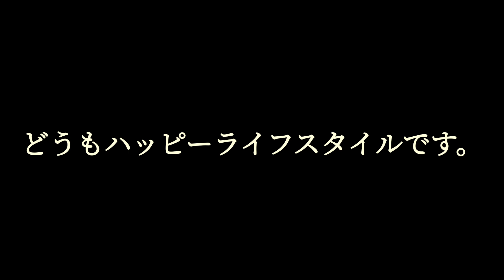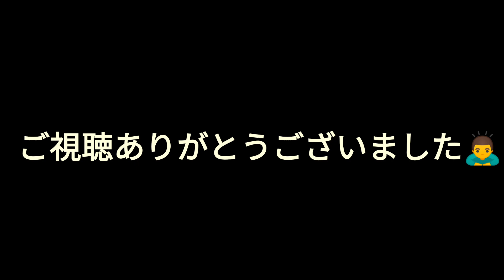#129 1/1000個🍅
家庭菜園初心者が奮闘してます😁
今年からミニトマト🍅の水耕栽培にチャレンジして収穫🧺までこぎつけました🍅